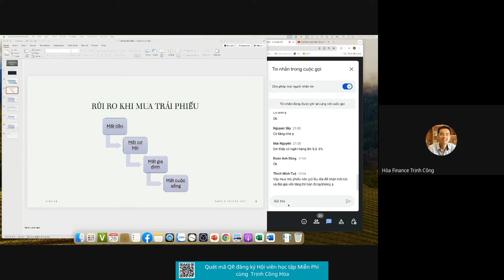4 Rủi ro khi đầu tư trái phiếu ?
► Mua cổ phiếu và ETF của Mỹ theo dạng ủy quyền đầu tư tại sàn niêm yết XTB